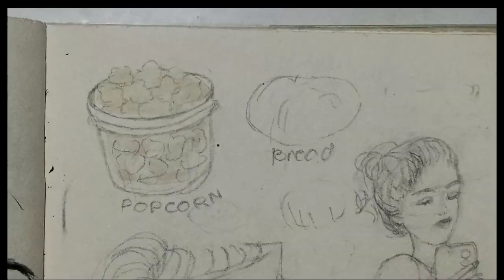A week in my ArtJournall: May 2023 week 2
daisyswonderland17

Audio:
Waterfalls- Aakash Gandhi